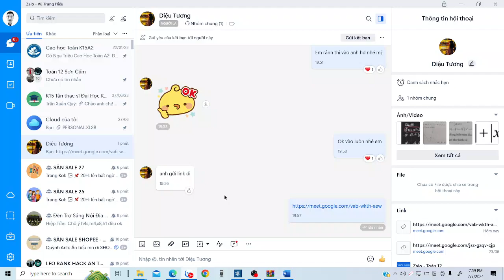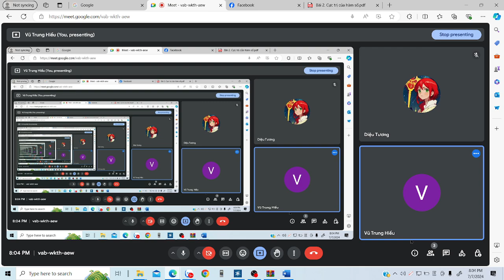Toán 12. Giải đáp ngày 7/7 do mắt toét